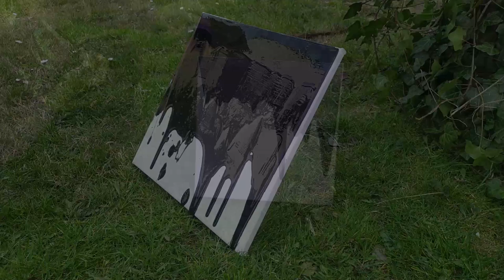Przełom w życiu I PROMO I PoWodzie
Hejka! Super że jesteś!
Wsiadłam do niesamowitego pociągu, przeżywam przygodę życia!
I Ty też możesz, ale... czy dasz się zaprosić?
PiątekDobryPoczątek - planuję przesyłać filmiki co piątek, poruszać tematy ważne, ale bez spiny - wierzę, że chillout jest tym co zaplanował dla nas Tato!
Napisz do mnie co przeżywasz, z chęcią się o Ciebie pomodlę :)
href=" zdjęcie utworzone przez freepik - pl.freepik.com